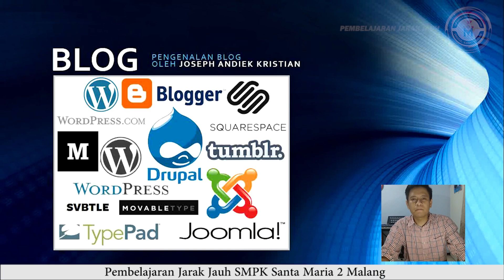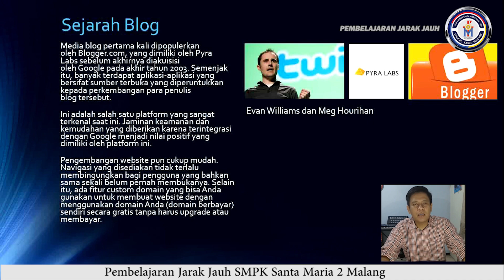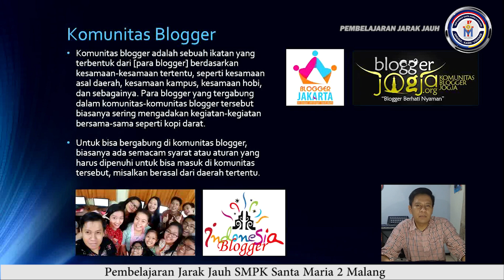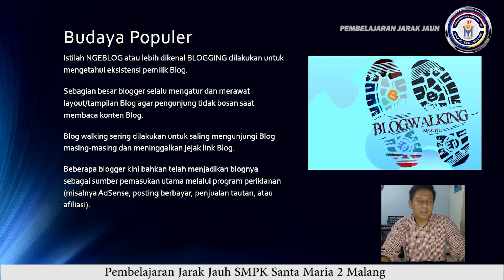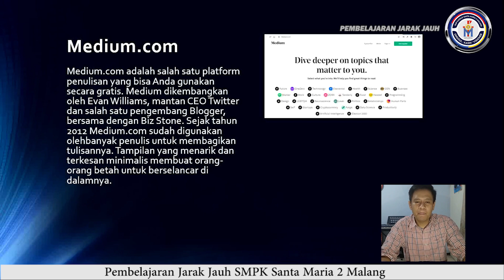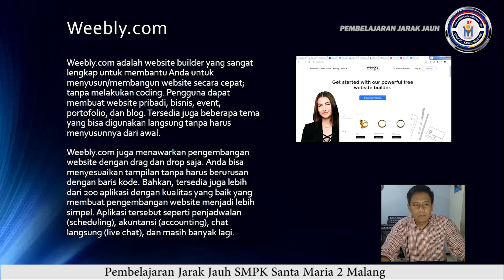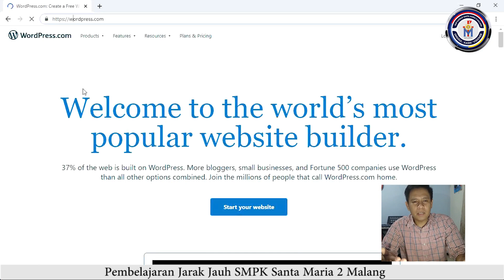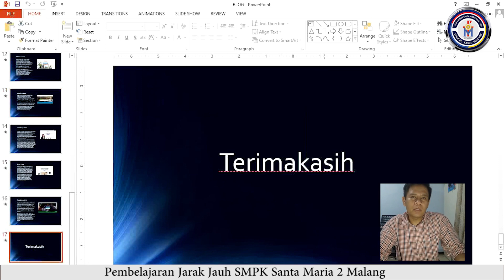Materi Pengenalan Blog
Materi TIK Pengenalan Blog
Pembelajaran jarak jauh SMPK Santa Maria 2 Malang
Silahkan jika ingin bertanya boleh mengisi pada kolom comment